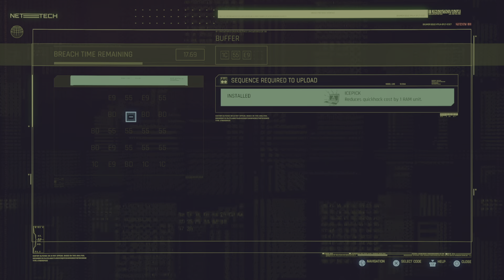Cyberpunk 2077 2